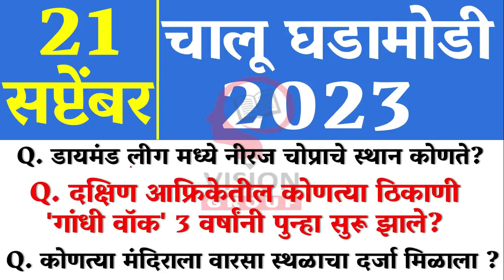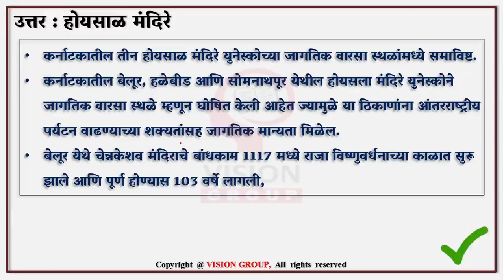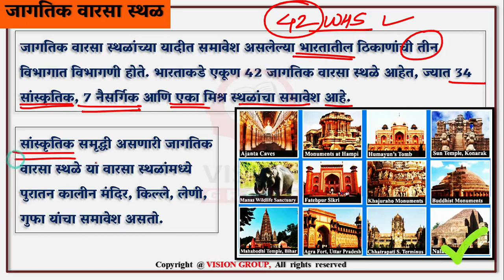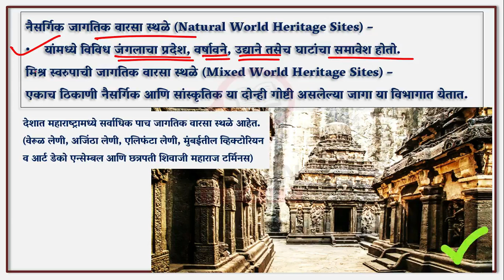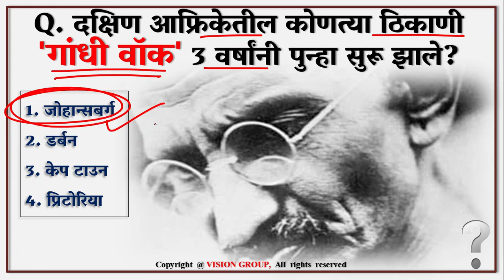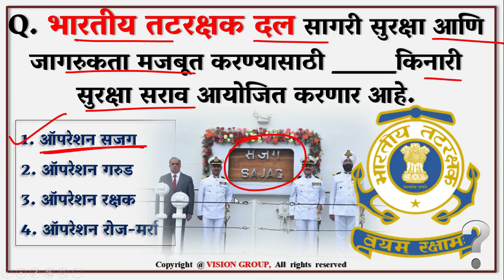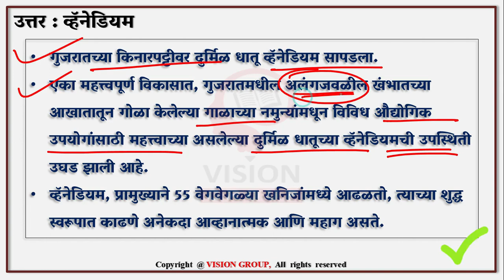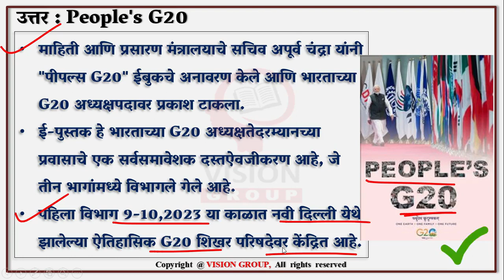21 September Daily Current Affairs MCQ | चालू घडामोडी MPSC UPSC currentaffairs Marathi Daily Quiz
21 September Daily Current Affairs MCQ | चालू घडामोडी MPSC UPSC currentaffairs Marathi Daily Quiz

VISION GOVERNMENT JOB (OFFICIAL) TELEGRAM